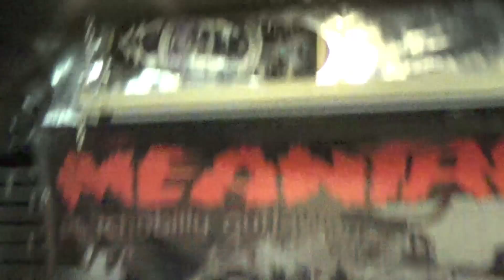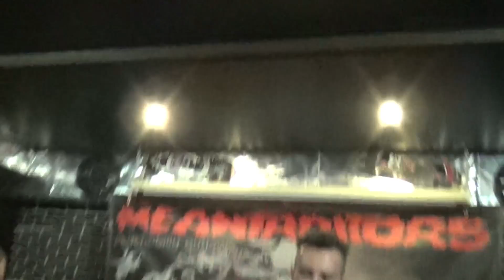The Meantraitors - Cheerin' The Dawn (live) Рок-Паб Гараж - 13.06.2015